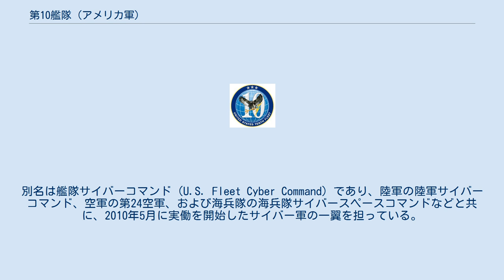第10艦隊 (アメリカ軍)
第10艦隊（だい10かんたい、United States Tenth Fleet）は、アメリカ海軍の組織。
第二次世界大戦中に設置された対潜戦用と2010年設置のサイバー戦部隊と2回に亘り編成されている。
 最初の第10艦隊は第二次世界大戦中の組織であった。
対潜水艦戦用の特別な組織であり、艦隊(Fleet)の名称がついているものの、艦船・実働部隊は保持せず、戦闘行動も行なわなかった。
人員は50名程度であり、ワシントンD.C.にて勤務を行なった。
 1941年12月に第二次世界大戦へアメリカ合衆国が参戦すると、たちまちドイツ海軍のUボートにより、多大な商船の被害を受けることとなった。
アメリカ海軍は護送船団を編成するなど対潜護衛を強化した。
1943年に入り、対戦護衛の強化および敵潜水艦の撃破を効率良く行なうためには、対潜水艦戦術に関する高位の海軍組織が必要と判断された。
これに対し、従来の組織である艦隊(Fleet)を利用することとし、対潜水艦戦術の分析・開発を行なう部署として、1943年5月に第10艦隊が設立された。
第10艦隊自身は実働部隊を持たず、直接指揮を行わなかったがアーネスト・キング海軍作戦部長を通じ、有効な対潜戦術や組織編制について提言を行なった。
ドイツの敗戦に伴い、1945年6月に部隊は解散した。
 2010年1月29日に、第10艦隊は電子戦やサイバー戦を担当する部隊として再び編成された。
別名は艦隊サイバーコマンド（U.S. Fleet Cyber Command）であり、陸軍の陸軍サイバーコマンド、空軍の第24空軍、および海兵隊の海兵隊サイバースペースコマンドなどと共に、2010年5月に実働を開始したサイバー軍の一翼を担っている。
基地所在地はメリーランド州・フォートミード。